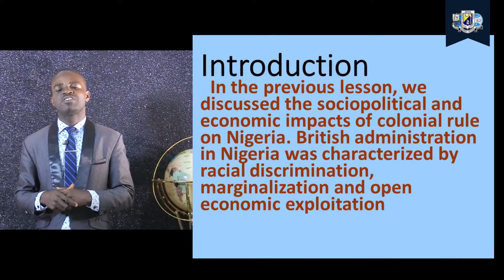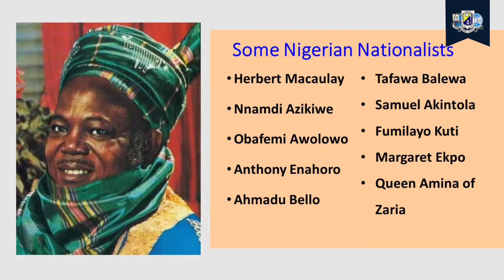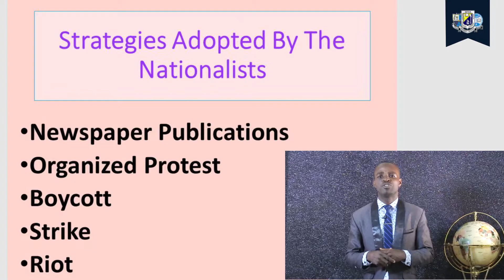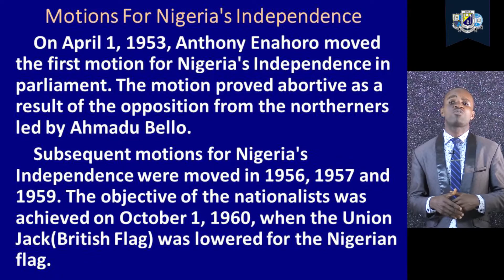HISTORY JSS 2 : NATIONALISM (UPSS.EDU)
CLASS: JSS 2
SUBJECT: HISTORY
TEACHER: MR. EDO ROBINSON